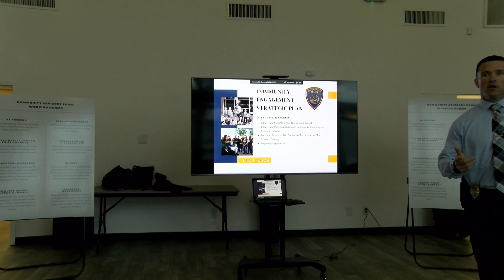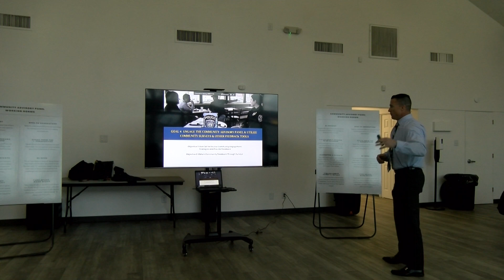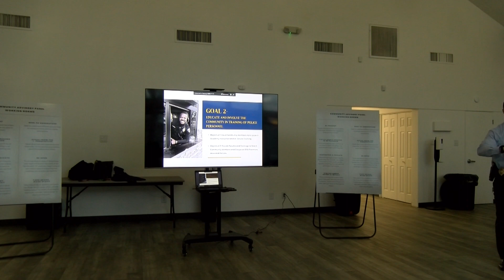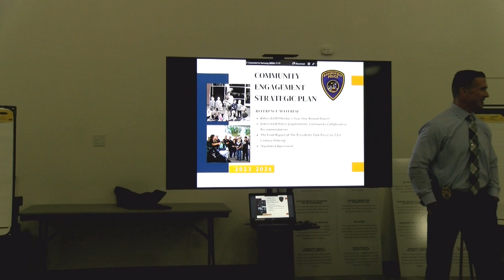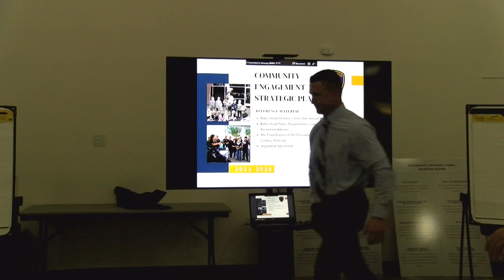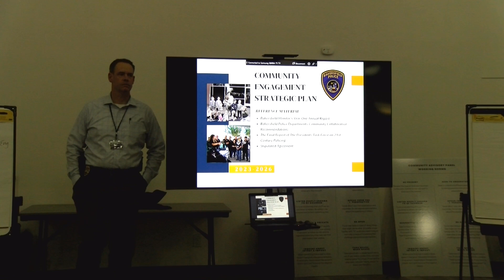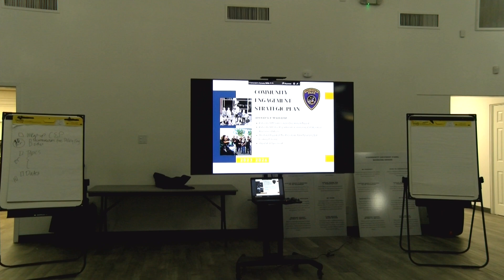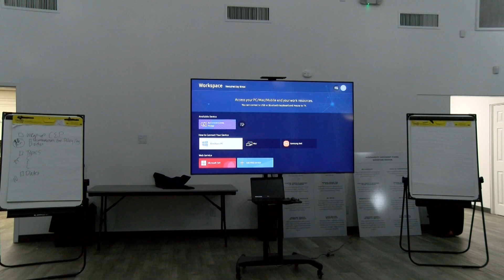Community Advisory Panel- March 14, 2023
A recorded version of the 2023 Community Advisory Panel (CAP) to provide transparency of CAP meetings.